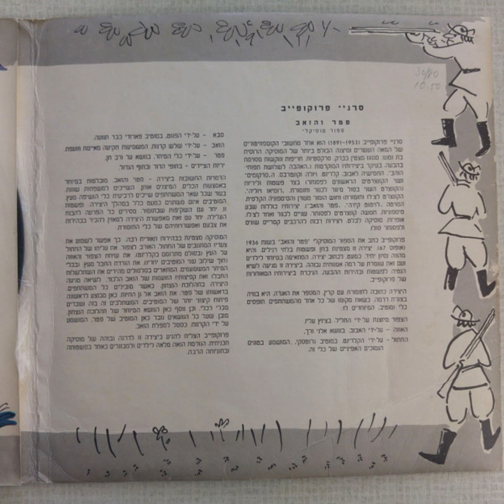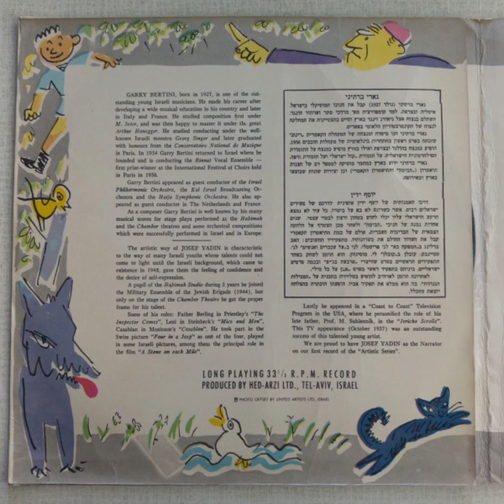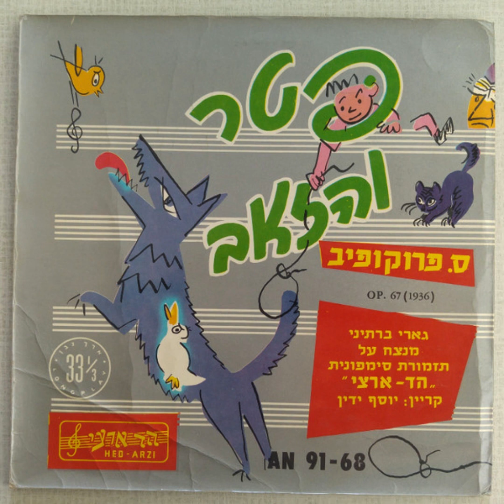פטר והזאב בביצוע תזמורת הד ארצי. קריין: יוסי ידין (1963)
פטר והזאב מאת סרגיי פרוקופייב.
גרסה מוקלטת ראשונה בעברית (1963).
המנצח: גארי ברתיני

Peter and the Wolf, Op. 67 (1936)
by Sergei Prokofiev
Hed Arzi Orchestra conducted by Gary Bertini
Narrator: Yossi Yadin
Recorded 1963